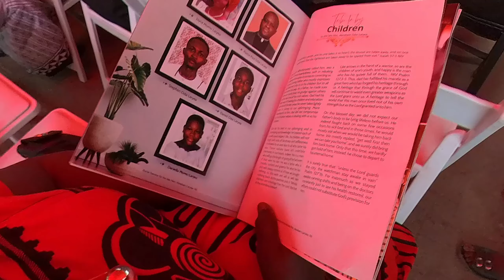READING OF TRIBUTES. Hon Abraham